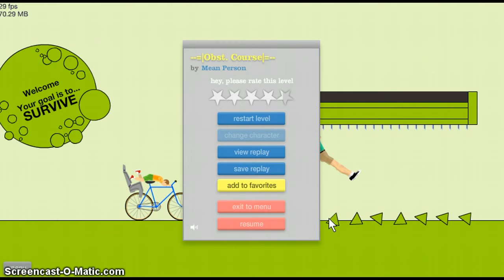Happy Wheels #3 : MY CAR !!!